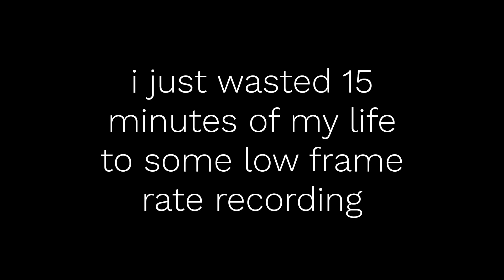1K Views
well that was unexpected, thanks for 1k!